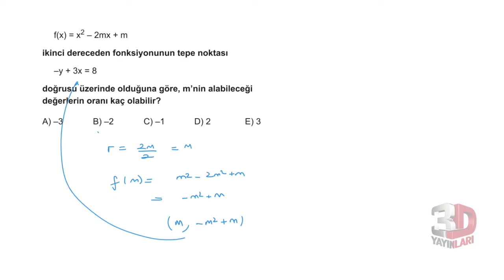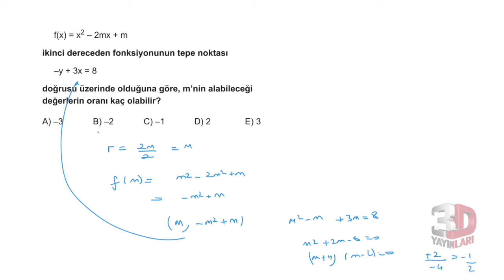3D AYT MATEMATİK ÇÖZÜMLERİ BÖLÜM-3 TEST-6 (2.DERECE FONKSİYONLAR)